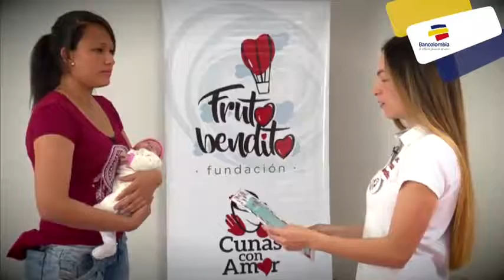Mujeres humildes pueden acceder a una curiosa, sencilla y cómoda cuna para sus bebés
Emitido el 22 de Marzo de 2017. Hecha de cartón corrugado, aísla al frío y simula el vientre materno. Son donadas a madres necesitadas que prometen cuidarlas y conservarlas para otros niños.